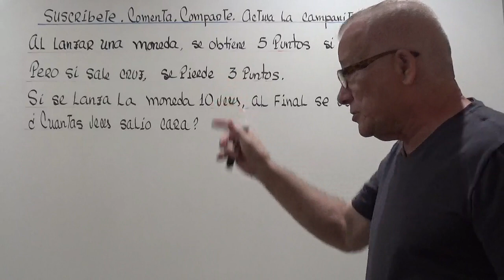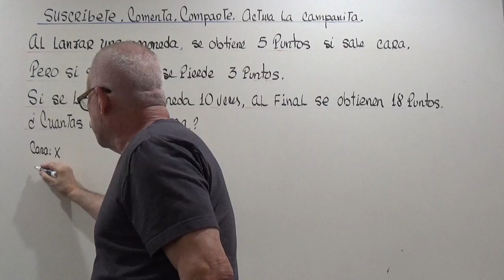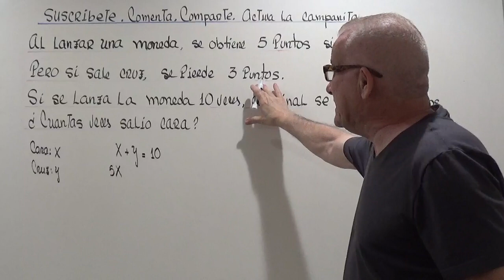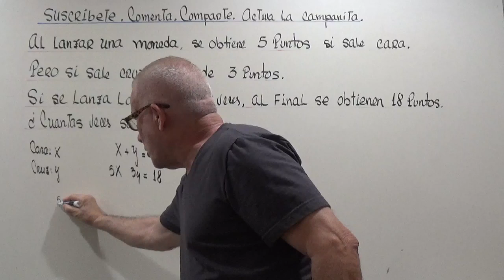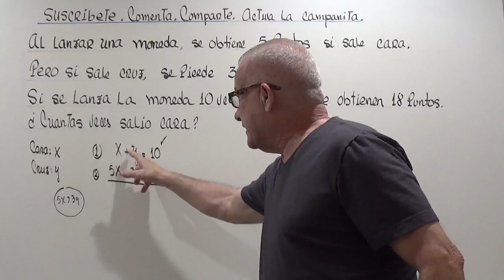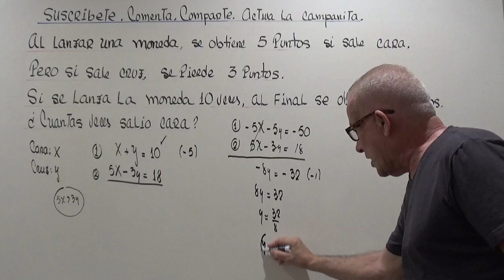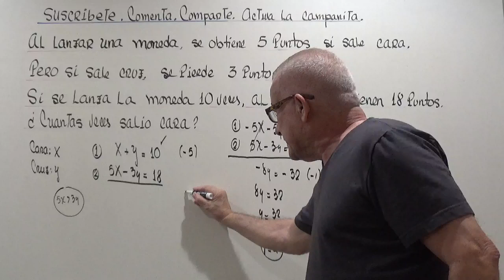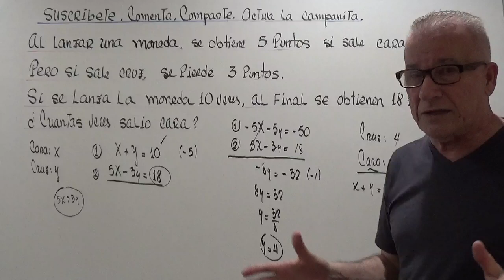SISTEMA DE ECUACIONES. (PROBLEMA).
RESOLVER UN PROBLEMA QUE CONDUCE A UN SISTEMA DE ECUACIONES LINEALES.